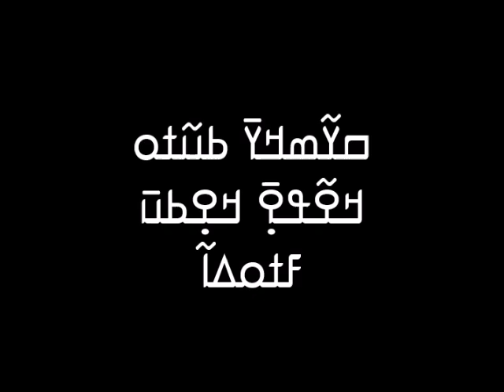Sidiki Toure - Kolon Kontou Brema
ߛߌ߬ߘߞߌ߫ ߕߎ߬ߙߋ (ߞߐ߬ߟߐ߲߫ ߞߐ߲ߕߎ߫ ߓߙߋߡߊ߬)